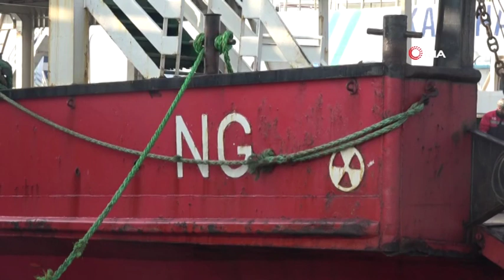Çanakkale'de Feribot İle Balıkçı Teknesi Çarpıştı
Çanakkale'de Gelibolu-Çardak seferi yapan NG isimli feribot ile bir balıkçı teknesi Gelibolu iskelesi önlerinde çarpıştı. Kazada ölen ya da yaralanan olmadı.

Kaza, saat 07.30 sıralarında Gelibolu iskelesi önünde meydana geldi. Gelibolu-Çardak seferi yapan 44 metre uzunluğundaki NG isimli feribot ile 26 metre uzunluğundaki Kestanelik isimli balıkçı teknesi, iddiaya göre kaptanın uyuyakalması sebebiyle çarpıştı. İçi yolcu ve araçla dolu feribotun kaza sonrası mazot deposundan denize sızıntı oldu.
Tehlikenin fark edilmesi üzerine bölge su bariyerleri ile çevrilirken, yolcu ve araçlar sorunsuz bir şekilde tahliye edildi.